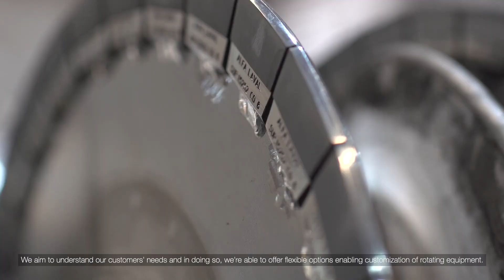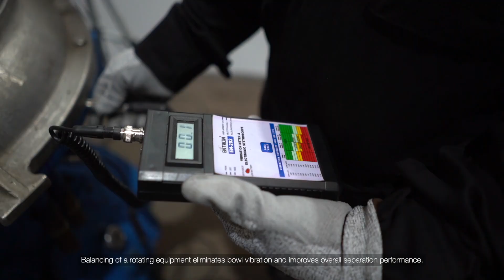Optimal performance of your rotating equipment with Alfa Laval service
Continuous high-speed centrifugal separation is a demanding process, whether managing solids removal, clarifying, purifying, or polishing. Alfa Laval’s 11 well-equipped service centres and over 100 experienced technicians across South East Asia offer centrifuge maintenance for your rotating equipment to restore optimal performance while minimizing downtime.

Learn more by visiting the below sites on the types of servicing offered for rotating equipment.